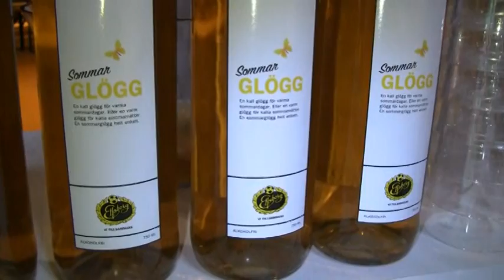Tjejträff med Elfsborg i Sjuhäradshallen.wmv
IF Elfsborg anordnade en välbesökt och mycket uppskattad tjejträff i Sjuhäradshallen innan matchstart mot Mjällby på Borås Arena...